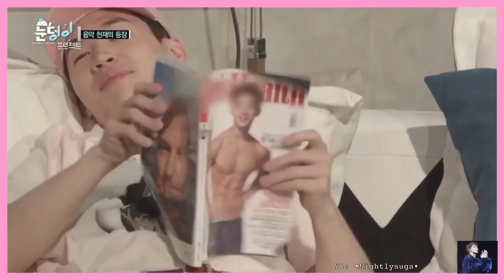Henry runs and has fun with everyone and lasts 6 minutes😊